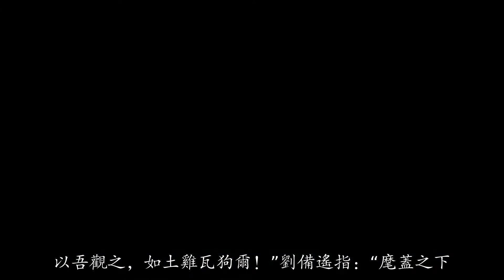《三国演义》连环画中，马超和于禁的头盔很特别，里面有啥讲究？